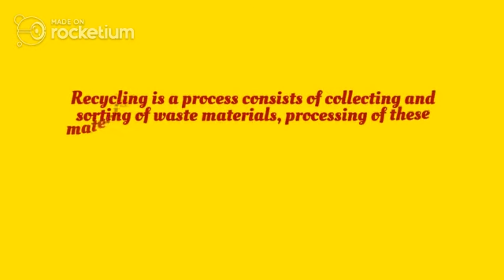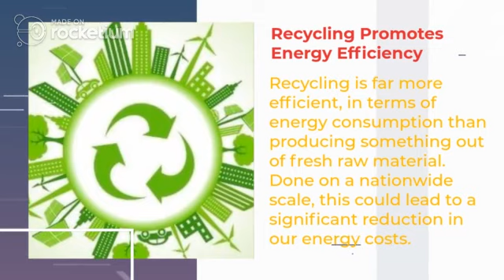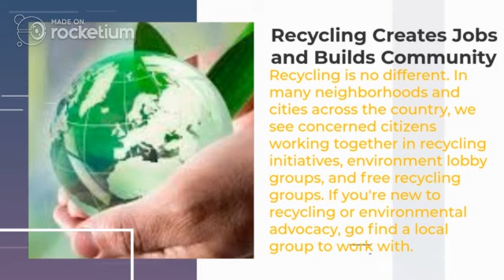Top 4 Benefits of Recycling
Recycling is a series of the process consists of collecting and sorting of waste materials, processing of these materials to produce new products and use them instead of other by products. Recycling is more optimized and efficient if we practice the three R's of waste management: reduce, reuse, and recycle. But, why Recycle? Why go through all the hard recycling and take time to sort and process for garbage? Why it is important and how it benefits us and the environment? Let’s see what the top benefits of recycling are.